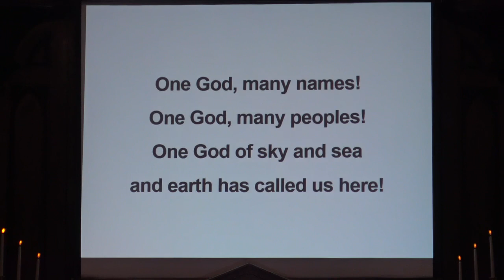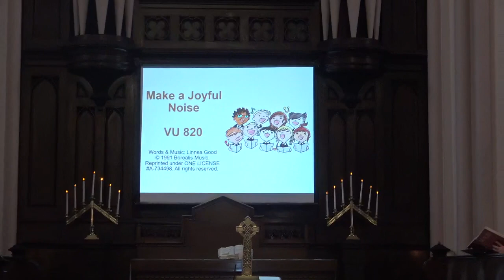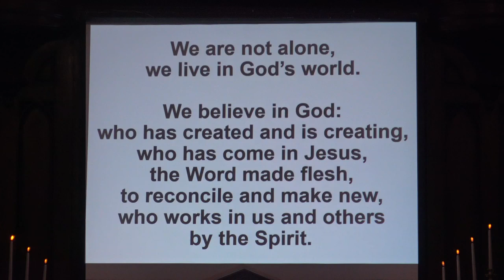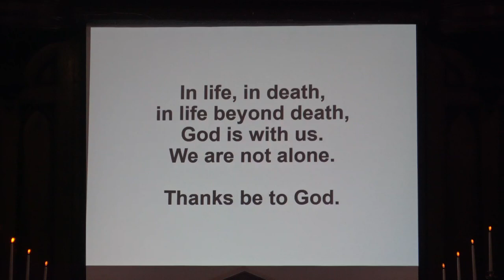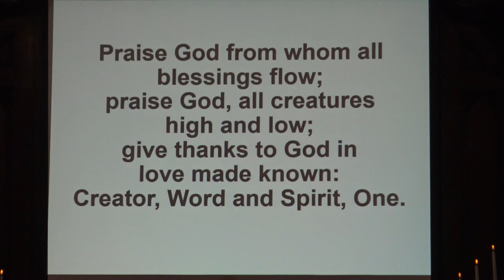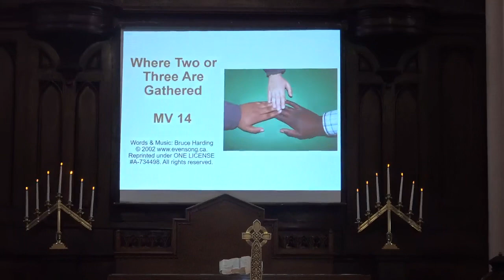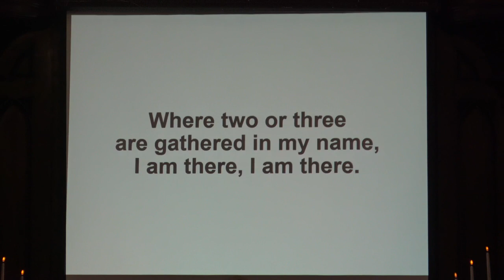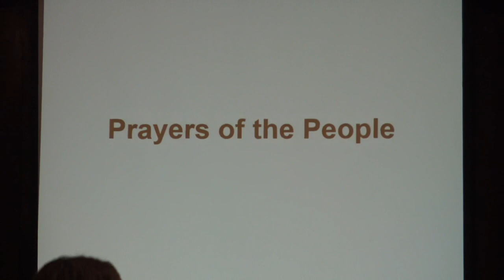FMC Service, November 26, 2023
Fort Massey United Church Service for Sunday, Nov. 26, 2023. Permission to stream/podcast the music in this service obtained from ONE LICENSE with license A-734498.